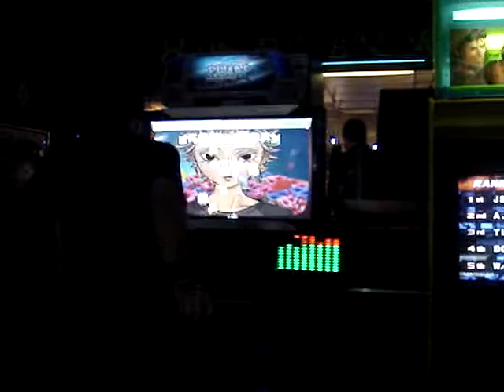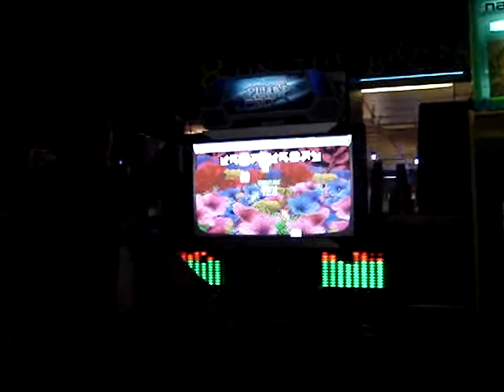NM Finals@KOTC Song 2 - PMA(dann)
Nightmare division finals at Kings of the Coast, the second random - Pump me Amadeus.